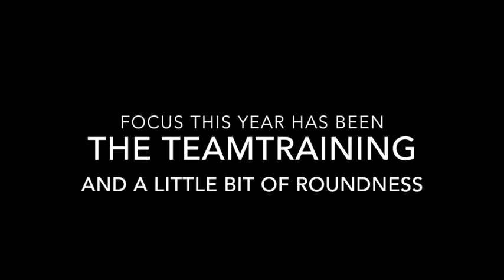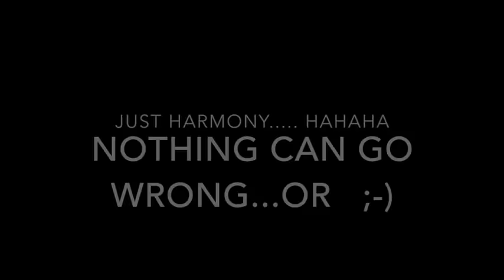3 friends playing in the autumn. Meet Bubble, Simba & Rebecca